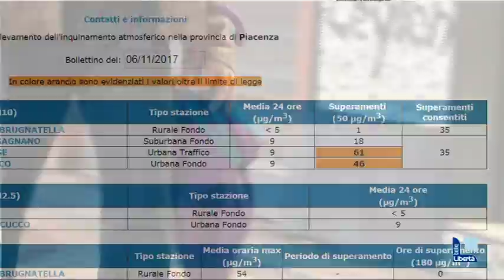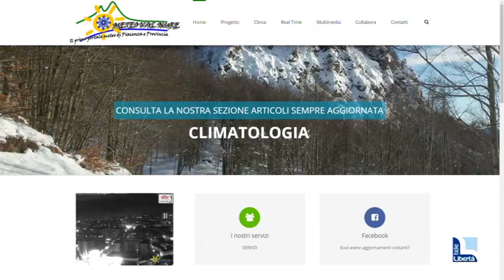Vette imbiancate e pioggia in città. Dalla settimana prossima gelate anche in pianura